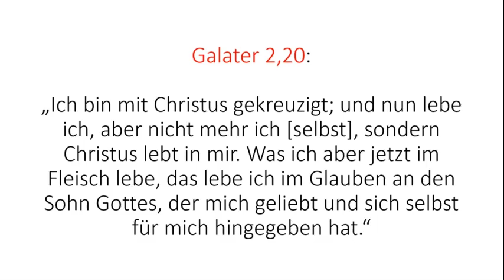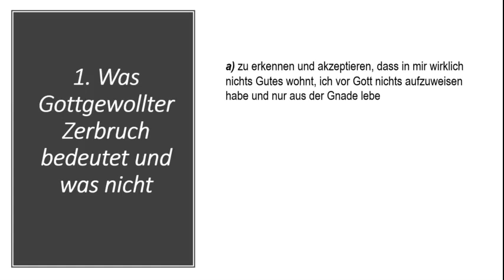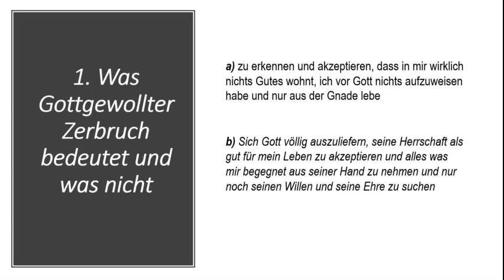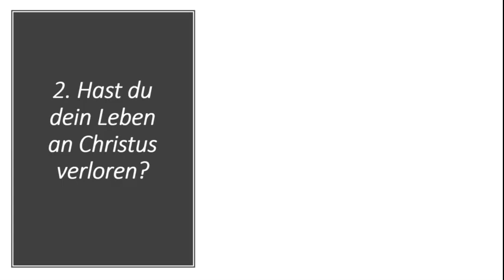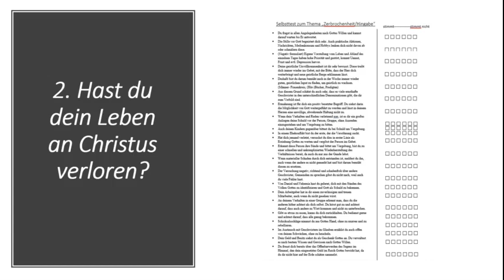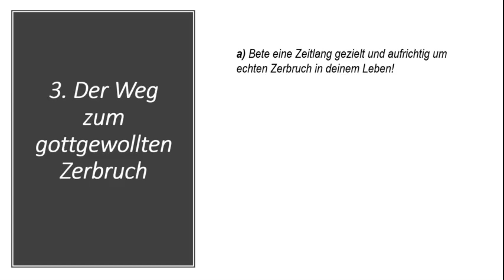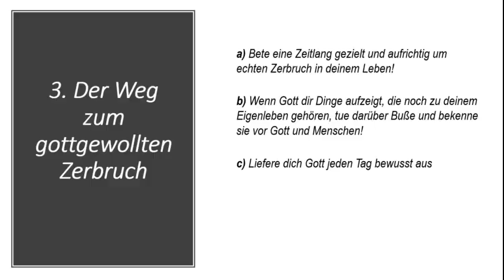Zerbruch im Leben eines Christen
Willkommen bei der Bibelgemeinde Waldbröl. Schön, dass ihr hier seid. Aufgrund der aktuellen Situation um die Eindämmung der Neuinfektionen mit dem Corona Virus, haben wir jede Woche auf unserem Kanal Livestream.